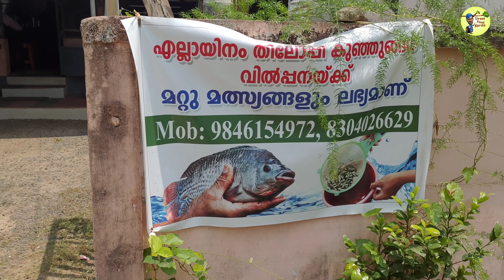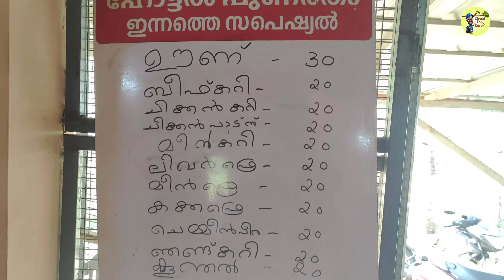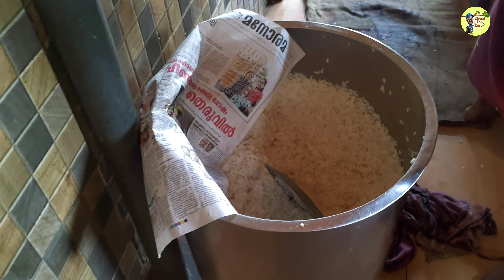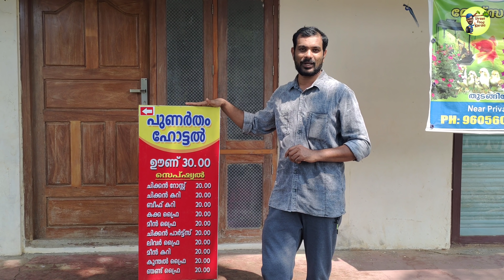30 രൂപയ്ക്ക് കിടിലൻ ഊണ് 20 രൂപയ്ക്ക് 12 തരം സ്പെഷ്യലുകൾ| Unbelievable Affordable Non Veg Meals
30 രൂപയ്ക്ക് ഊണ്
ഊണിന്റെ കൂടെ കൂട്ടുകറി, ഒലത്ത്, അച്ചാർ, പപ്പടം, മീൻ കറി, സാമ്പാർ, രസം, മോര് ഇവയെല്ലാം ആണ്

സ്പെഷ്യൽ ആയി കക്ക ഫ്രൈ, ചിക്കൻ കറി, ചിക്കൻ റോസ്റ്റ്, മാന്തൾ ഫ്രൈ, കൂന്തൾ ഫ്രൈ, ബീഫ് കറി, ചിക്കൻ പാട്സ്, ഞണ്ട് കറി, ബീഫ് ലിവർ ഫ്രൈ തുടങ്ങിയവ 20 രൂപയ്ക്ക് കിട്ടും

വിറകടുപ്പിൽ തയ്യാറാക്കുന്ന രുചികരമായ വിലക്കുറവിൽ ലഭിക്കുന്ന ഈ ഹോട്ടലിന്റെ പേര് പുണർതം എന്നാണ്

നോർത്ത് പറവൂർ പ്രൈവറ്റ് ബസ് സ്റ്റാൻഡിനു പുറക് വശത്താണ്‌ ഈ ഹോട്ടൽ സ്ഥിതി ചെയ്യുന്നത്

രാവിലെ 12:30 മുതൽ 3:00 വരെ പ്രവർത്തനം

Location

Punartham Hotel
Parur, Chendamangalam, Kerala 683513
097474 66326